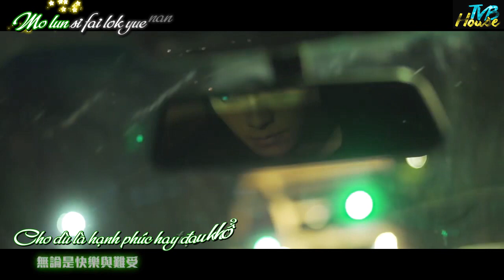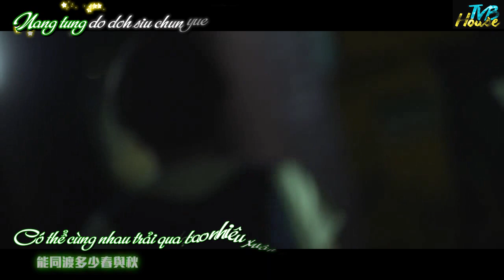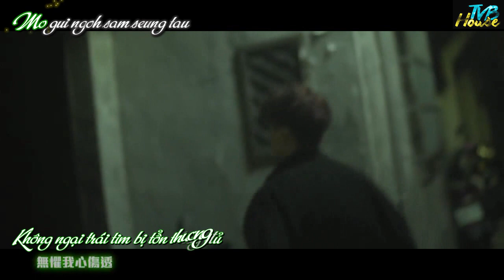[OFFICIAL MV][Vietsub] Đến đây một chuyến - Hubert Hồ Hồng Quân (Pháp sư bất đắc dĩ OST)